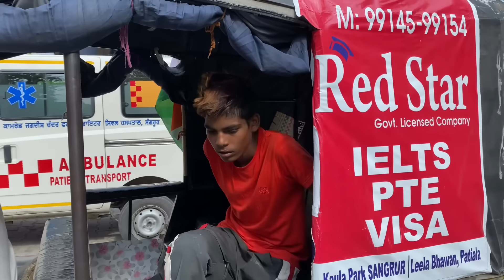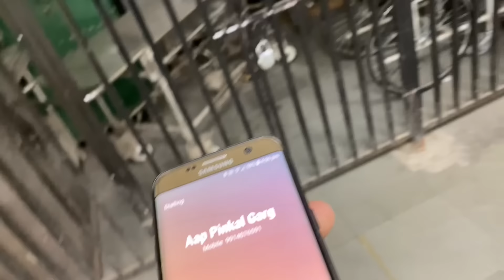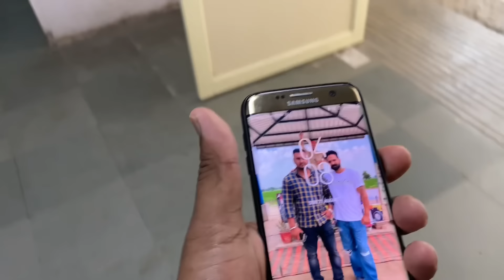ਨਸ਼ੇ ਵਿੱਚ 15-16 ਸਾਲ ਦਾ ਮੁੰਡਾ ਲੱਤ ਵਿੱਚ ਕੀੜੇ ਪੈਣ ਕਰਕੇ ਤੜਫ ਰਿਹਾ । ਗਰੀਬ ਦਾ ਸਰਕਾਰੀ ਹਸਪਤਾਲ ਦੇ ਵਿੱਚ ਇਲਾਜ